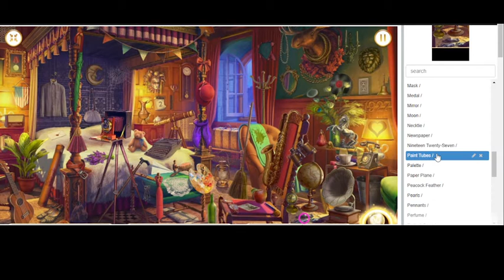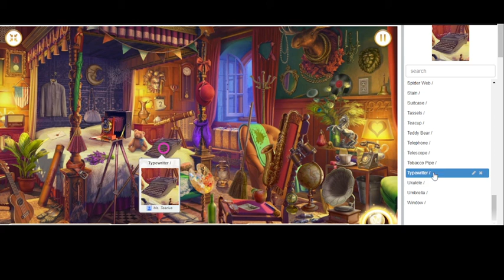June's Journey Scene 1162 Vol 5 Ch 23 Mansion Matters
June's Journey play through Scene 1162 Vol 5 Ch 23 Mansion Matters (GamersUnit clue scroll through)

Apple /
Bell /
Belt /
Binoculars /
Bottle /
Bow /
Broom /
Bucket /
Calendar /
Camera /
Candle Sconce /
Cane /
Chain /
Chessboard /
Clock /
Coat Rack /
Compass /
Doily /
Electrical Outlet /
Envelope /
Feather Duster /
Flag /
Glasses /
Globe /
Gramophone /
Hairbrush /
Hand Fan /
Handbag /
Hat /
Heart /
Horse /
Jug /
Keys /
Lantern /
Lavender /
Lion /
Magnifying Glass /
Mask /
Medal /
Mirror /
Moon /
Necktie /
Newspaper /
Nineteen Twenty-Seven /
Paint Tubes /
Palette /
Paper Plane /
Peacock Feather /
Pearls /
Pennants /
Perfume /
Portrait Case /
Potted Plant /
Radio /
Record /
Rip /
Rope /
Saxophone /
Scarf /
Shield /
Shirt /
Shoes /
Spider Web /
Stain /
Suitcase /
Tassels /
Teacup /
Teddy Bear /
Telephone /
Telescope /
Tobacco Pipe /
Typewriter /
Ukulele /
Umbrella /
Window /